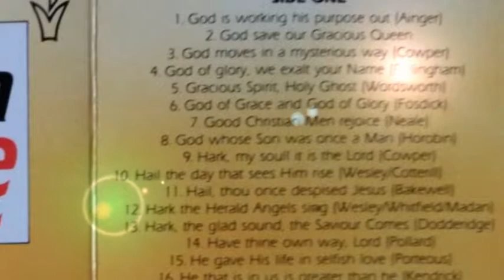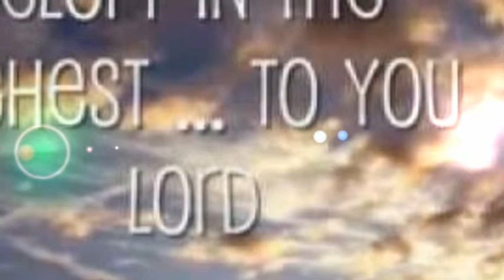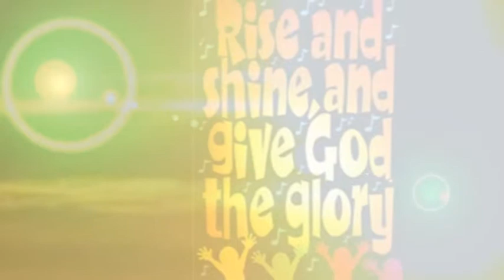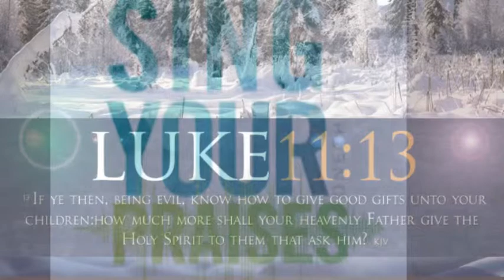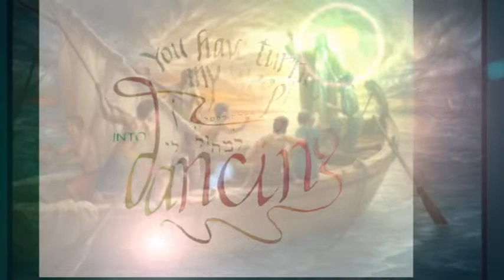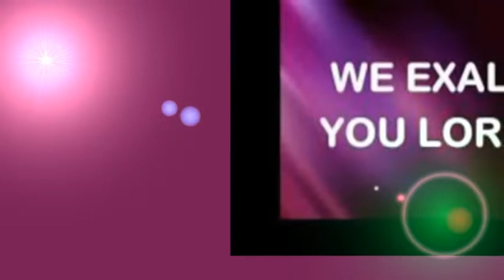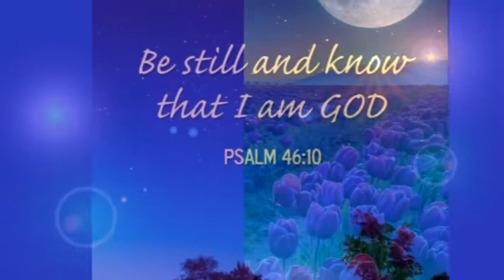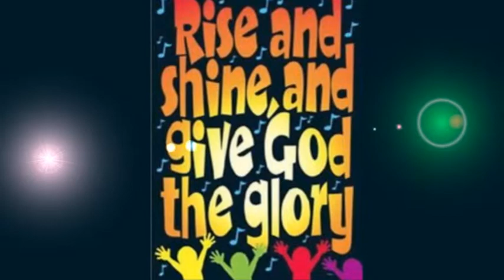MISSION PRAISE - SERIES 2 - VOL 4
YOUTUBE APP FAULTY? :PLEASE WATCH THIS IN A BROWSER SUCH AS CHROME OR FIREFOX IF YOU HAVE PROBLEMS WATCHING THIS VIDEO.

These songs are from the Worship songbook MISSION PRAISE Music Edition series 2., one of my favorite songbooks, when I first became a christian I thought that it was important to sing a new song not just the same old ones over and over again so I once spent months typing into a computer every note from the MISSION PRAISE songbook which I bought just to learn how each one went so that I could praise the LORD on my guitar, i got to about 200 but then i kind of took a break and bought the cassettes tapes  instead and learned some of them. There are over 600 songs in there although yet only very few from there are sung or known about so I have put them here to let you all know how they sound so that you can get to know them too so that you all can  Sing a New Song To  the LORD!